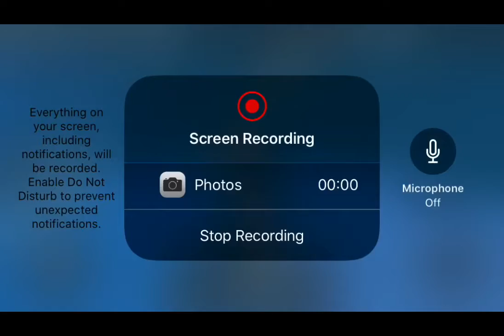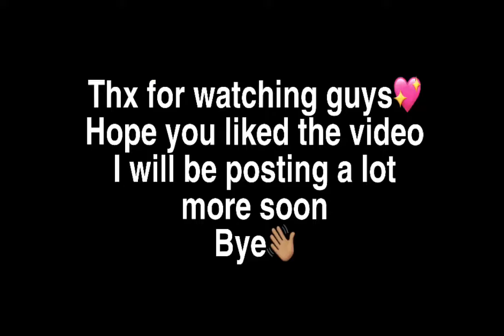I played Roblox Brick BATTLE!!! ||Sunshine Squad🌤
I played with my sister (it’s fun)
Roblox: